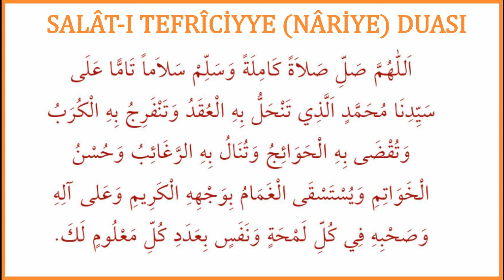Salat i Tefriciye Duasi Dinleyerek Okuyun 100 Adet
Okunuşu: "Allahumme salli salâten kâmileten ve sellim selâmen tâmmen alâ-seyyidina Muhammedin ellezi tenhallü bihi’l ‘ukadu ve tenfericu bihi’l-kürabu ve tukdâ bihi’l-havâicu ve tünâlü bihi’r-rağâibu ve husnu’l-havâtimi ve yusteska’l-ğamâmu bi-vechihi’l-kerîmi ve ‘alâ âlihi ve sahbihi fî-külli lemhatin ve nefesin bi-‘adedi külli ma’lûmin lek."

Anlamı: "Allah’ım! Efendimiz Muhammed’e kâmil bir salât ile salât ve selâm eyle! O öyle bir zâttır ki, kendisiyle düğümler çözülür, sıkıntılar kolaylaşır, ihtiyaçlar hallolur, arzulara kavuşulur ve güzel sonuçlara ulaşılır. Kendisinin yüzü suyu hürmetine yağmur istenir. Her göz açıp kapamada ve her nefeste tarafından bilinen varlıklar sayısınca O’nun âline ve ashâbına da salât ve selâm olsun"